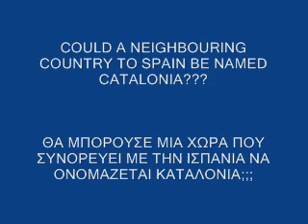WHY MACEDONIA ???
WHY FYROM SHOULD BE NAMED MACEDONIA???